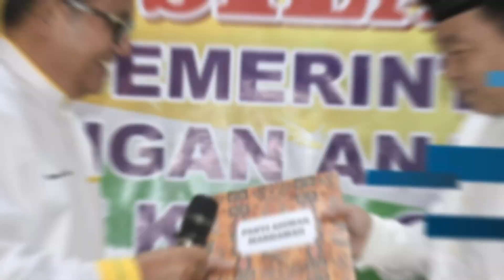LEBIHDEKAT Dengan Marten Taha - Strategi Pengembangan dan Pemeliharaan Pariwisata Kota Gorontalo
Sebagai Ibu Kota Provinsi, Kota Gorontalo tentu tidak akan pernah luput dari daftar kunjungan orang-orang yang ingin mengunjungi Provinsi Gorontalo. Namun, yang menjadi pertanyaan apa yang ditawarkan oleh “Kota Gorontalo” untuk menyambut para pengunjung yang datang dari berbagai daerah tersebut?

Dari sektor pariwisata tentu menjadi hal yang fundamental untuk menjawab pertanyaan diatas. Namun, untuk mendapatkan jawaban yang lebih tepat lagi kita sudah bersama dengan Marten Taha, selaku Walikota Gorontalo.